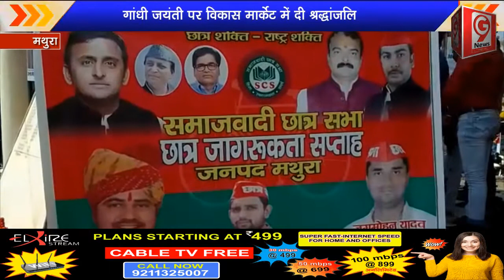1 घंटा मौन रखकर समाजवादी छात्र सभा ने गांधी जी को याद किया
Gnine news मथुरा में सबसे तेजी से बढ़ने वाला समाचार चैनल है। हम करेंगे आपकी समस्याओं का समाधान, जनता की उठाएंगे आवाज, हम हमेशा रहेंगे आपके साथ, हम दिखाते है जनता की सच्चाई.
Gninenews यह आपका अपना चैनल है, इससे आप भी जुड़े.